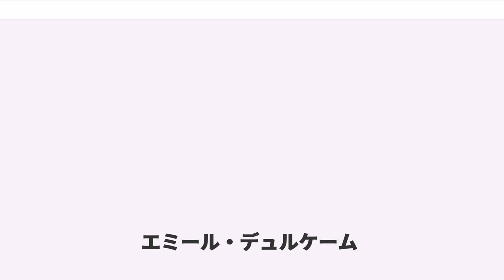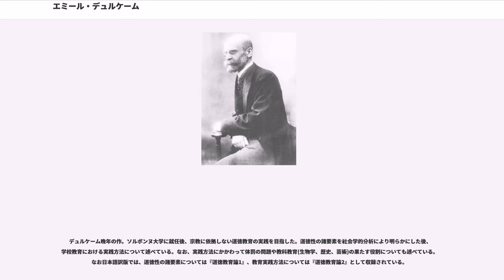エミール・デュルケーム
エミール・デュルケーム（Émile Durkheim、1858年4月15日 - 1917年11月15日）は、フランスの社会学者。デュルケム、デュルケイムなどと表記されることもある。オーギュスト・コント後に登場した代表的な総合社会学の提唱者であり、その学問的立場は、方法論的集団主義と呼ばれる。また社会学の他、教育学、哲学などの分野でも活躍した。

デュルケームはフランスのロレーヌ地方のエピナルで代々敬虔な信仰を保持したフランス系ユダヤ人の家系に誕生している。父親と祖父はラビであった。また彼の教え子と友人の多くはユダヤ人であり、血縁者であった。

しかし、彼自身は世俗的な人生を送っている。事実、彼の業績の多くは宗教現象が天与の要素よりはむしろ社会的なそれに起因していることを実証したものであった。

彼はパリの高等師範学校(エコール・ノルマル・シュペリウール)で学んだ後、リセで哲学の教授を務めた。1886年にはドイツに留学し、実証的社会科学の方法を学んだとされる。翌年の1887年にはフランスに帰り、アルフレッド・エスピナスに招かれボルドー大学の職に就くとともに、ルイーズ・ドレフェスと結婚する。このボルドー時代に、処女作『社会分業論』や代表作『自殺論』が執筆された。これらの研究成果により、彼の名声は次第に高まることとなった。(『自殺論』については後述)

1902年、デュルケームはフェルディナン・ビュイッソンの後任として、ソルボンヌ大学の教育科学講座に転じた。以降、デュルケームの研究には教育をテーマとしたものが多くなり、『教育と社会学』や『道徳教育論』などの論文を執筆するに至る(ただし、これらが書籍として出版されるのは、彼の死後のことである)。また、他方で彼の宗教研究も続けられており、『宗教生活の原初形態』も執筆された。これらの研究成果は、後に教育社会学および宗教社会学として成立することとなる。

1914年、第一次世界大戦が勃発し、その直前にデュルケームの高等師範学校時代の旧友ジャン・ジョレスは右翼テロの犠牲となり、またデュルケームは息子アンドレを戦争で失った。これらの出来事は、日頃の多忙な生活を続けるデュルケームの心身に大きな打撃を与えることとなり、1917年5月にはソルボンヌの講義を中止し、静養することになる。しかしその後、彼はもとの職務に復帰することはなく、同年11月に死去。

デュルケームは当時としては斬新な独自の視点から社会現象を分析し、経験科学としての社会学の立場(社会学主義)を鮮明に打ち出した人物である。実証主義の科学としてオーギュスト・コントによって創始された社会学が、未だに学問として確立されていない状況を見たデュルケームは、他の学問にはない独自の対象を扱う独立した科学としての地位を築くために尽力した。

彼は『社会分業論』において、社会学を「道徳科学」と位置づけ、諸個人の統合を促す社会的要因としての道徳(規範)の役割を解明することであると考えた。そしてその後、『社会学的方法の規準』において、社会学の分析対象は「社会的事実」であることを明示し、同時代の心理学的社会学の立場をとっていたガブリエル・タルドを強く批判した。

デュルケームが社会学独自の対象とした「社会的事実」とは、個人の外にあって個人の行動や考え方を拘束する、集団あるいは全体社会に共有された行動・思考の様式のことであり、「集合表象」(直訳だと集合意識)とも呼ばれている。つまり人間の行動や思考は、個人を超越した集団や社会のしきたり、慣習などによって支配されるということである(たとえば、初対面の人に挨拶をすること、うそをつくのは悪いことだと考えることなどは、社会における一般的な行動・思考のパターンとして個人の意識の中に定着したものである)。

彼は、個人の意識が社会を動かしているのではなく、個人の意識を源としながら、それとはまったく独立した社会の意識が諸個人を束縛し続けているのだと主張し、個人の意識を扱う心理学的な視点から社会現象を分析することはできないとして、タルドの心理学的社会学の立場を批判した。

彼の理論は20世紀初頭に活躍した多くの社会学者、民族学者、人類学者などに多大な影響を与えた。また、フランスにおいて初めて社会学の機関紙として、L'ANNÉE SOCIOLOGIQUE(社会...